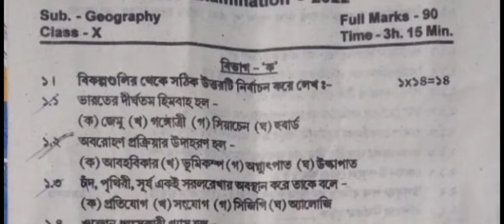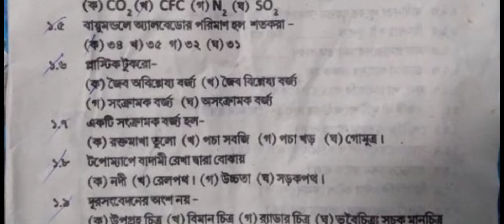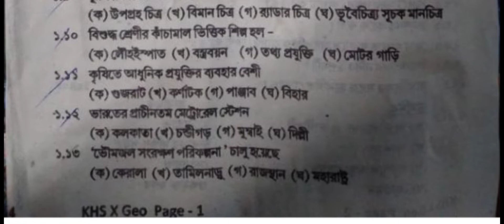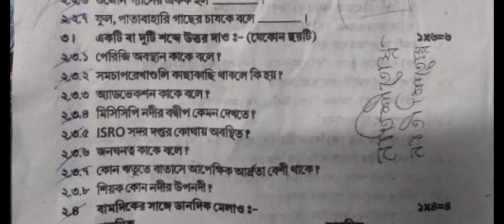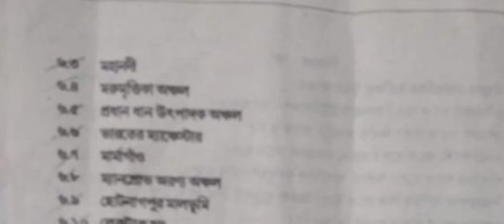Madhyamik Test 2023 Geography Question Paper || Class 10 Test Exam Geography Question Paper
Madhyamik Test 2023 Geography Question Paper || Class 10 Test Exam Geography Question Paper || Class 10 Test Exam

Madhyamik Test 2023 Geography Question Paper || Class 10 Test Exam Geography Question Paper 2023

madhyamik test 2023 english question paper
class 10 test exam english question paper 2023
madhyamik test 2023
madhyamik test 2023 english
class 10 english test question papers 2023
class 10 english exam suggestion 2023
madhyamik test pariksha question
madhyamik test pariksha question english
madhyamik 2023 english suggestion
madhyamik 2023 english
2023 madhyamik english question paper
madhyamik 2023 english question paper
madhyamik test 2023 english question
madhyamik english test question paper 2023

english suggestion 2023 class 10 test exam
english suggestion 2023 class 10
class 10 madhyamik test pariksha english